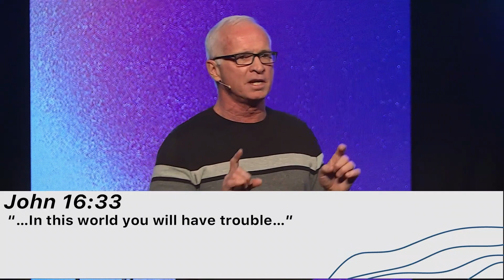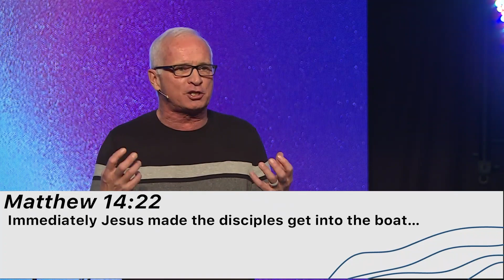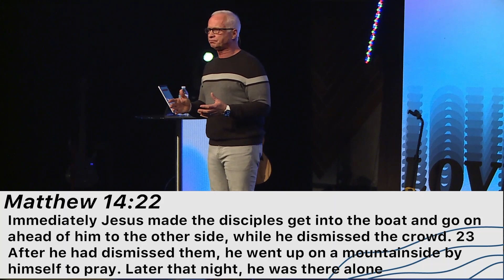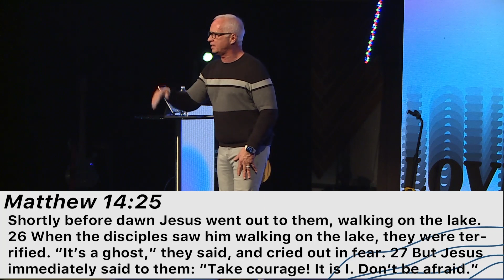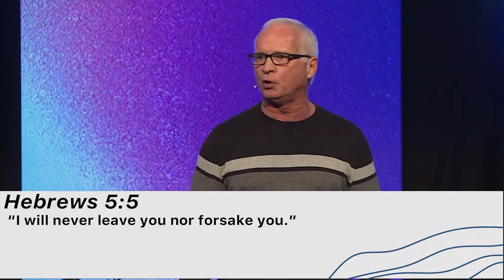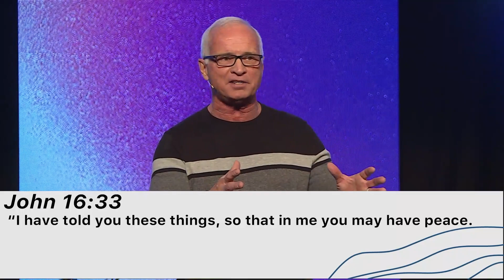Courageous Faith | Richie Brown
Sometimes we find ourselves in the uncomfortable, and that's where God wants to work.